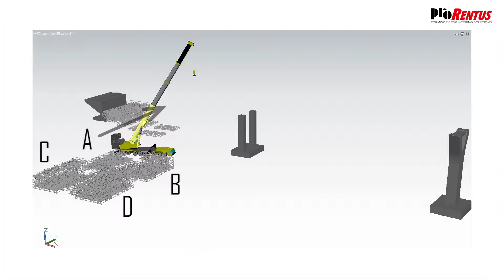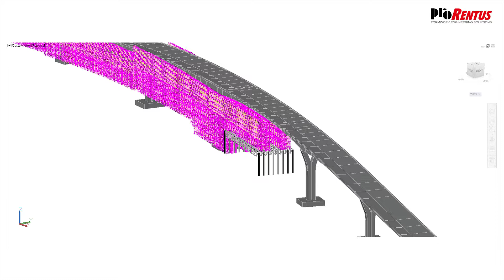Road bridge shoring contracting